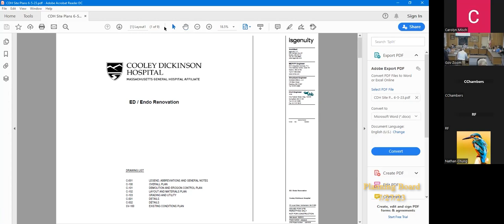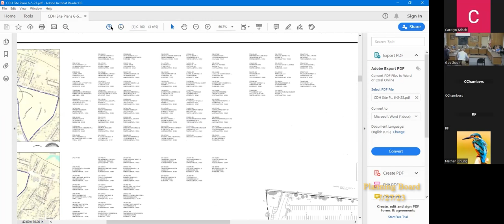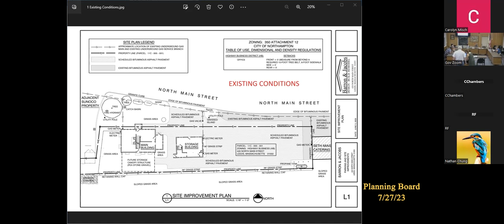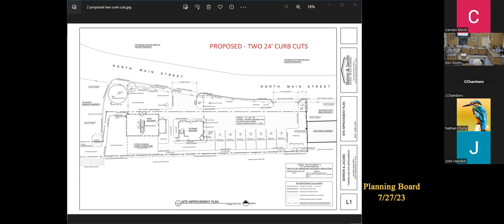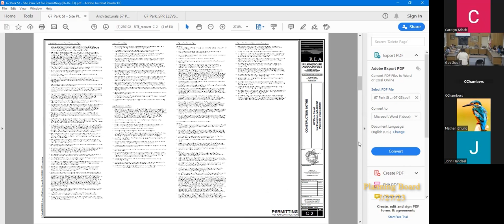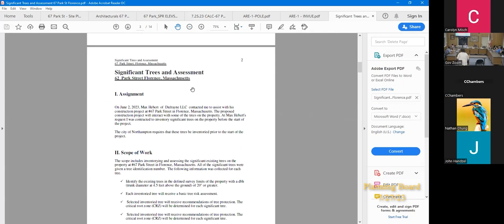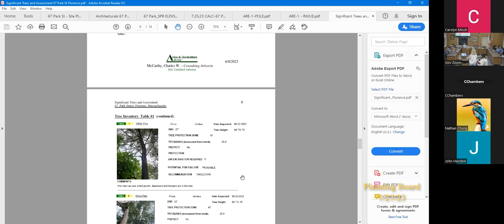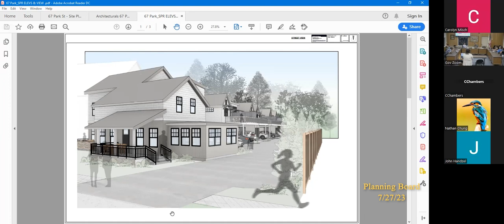Northampton Planning Board 7/27/23